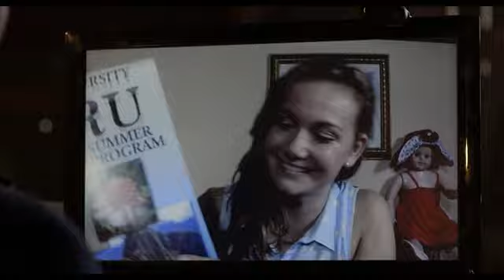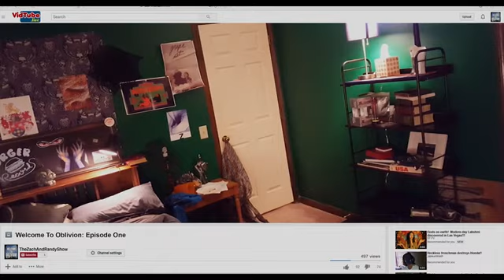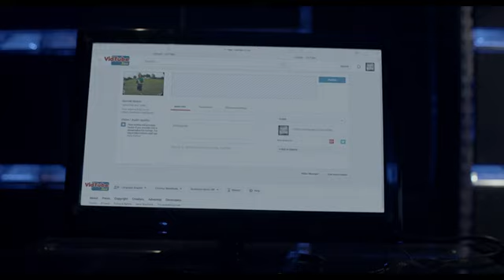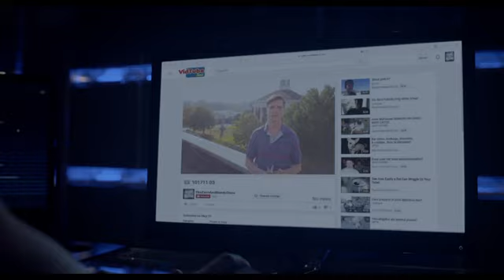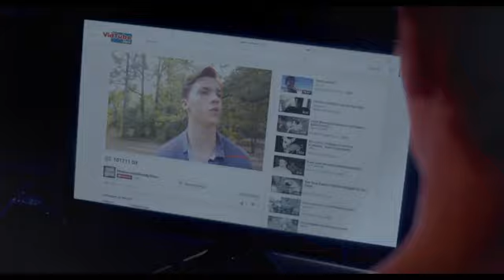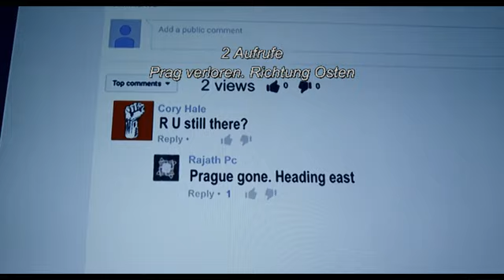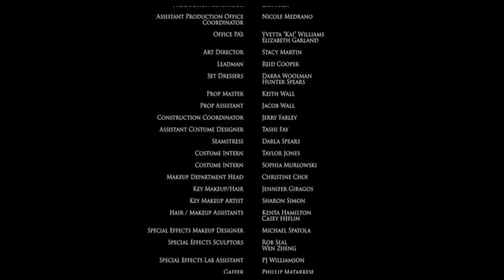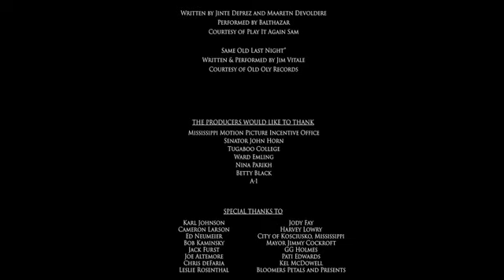Live Snatcher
Dürften Euch gewisse Parallelen auffallen zu dem Film, "Die Dämonischen".